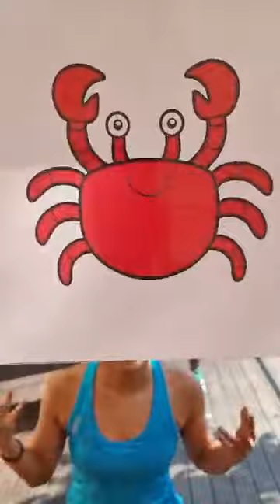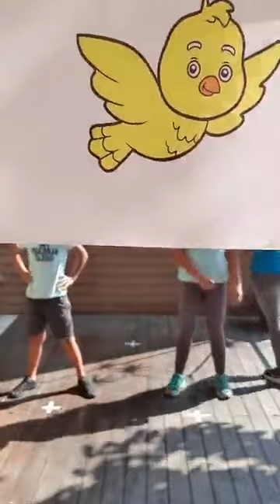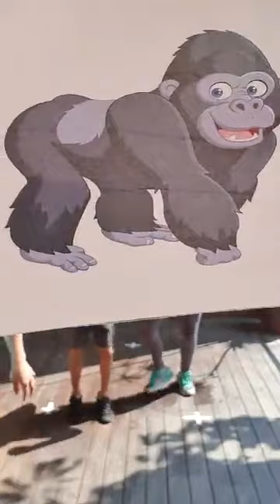Rally para niños y papàs